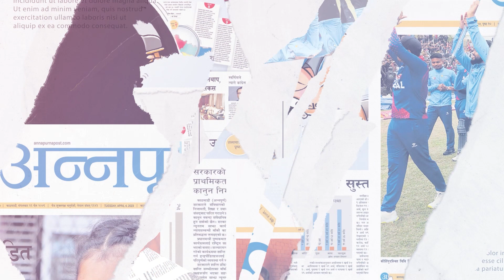देशका दुर्गम क्षेत्रमा आँखा उपचारको पहुँच पु¥याउनुपर्छ : उपराष्ट्रपति